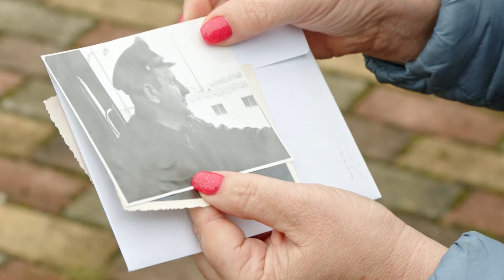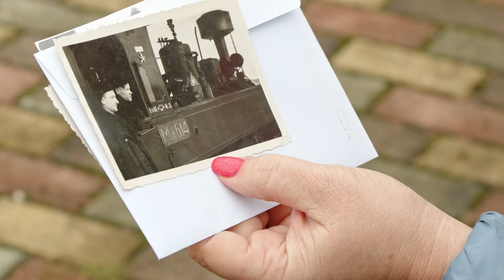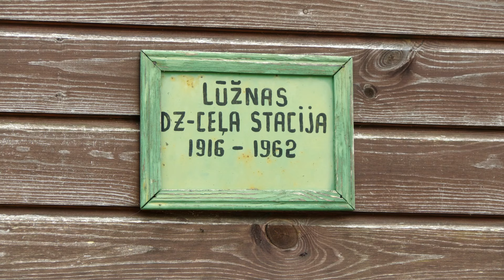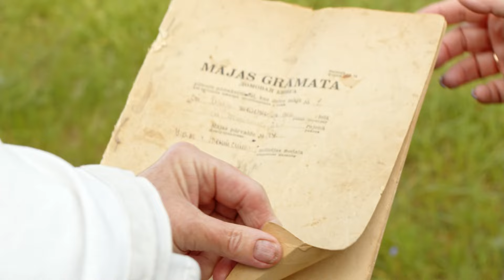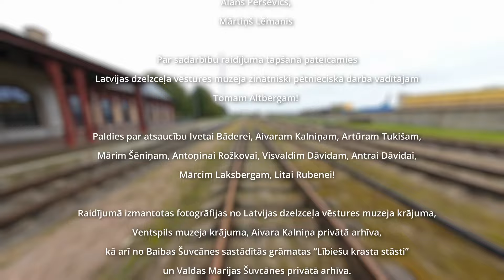Tiksimies stacijā! 3.sezona, 7.epizode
Ventspils-Mazirbe ir posms no 600 mm sliežu platuma dzelzceļu tīkla Ziemeļkurzemē. Tas sāka darboties 1917. gadā, un bija viens no pēdējiem Vācijas armijas uzbūvētajiem dzelzceļiem. Ne vienai vien staciju ēkai ir izdevies pārvarēt lielo laika nogriezni un glabāt pārsteigumus. Tas viss Ovišos, Jaunupē un Lūžņā.